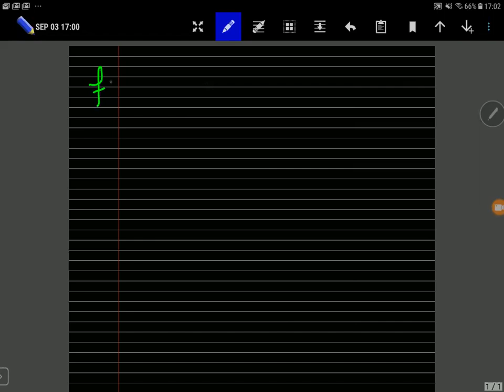Quantum Mechanics (UDEA) Angular Momentum - Partition Function as a Coherent State Path Integral